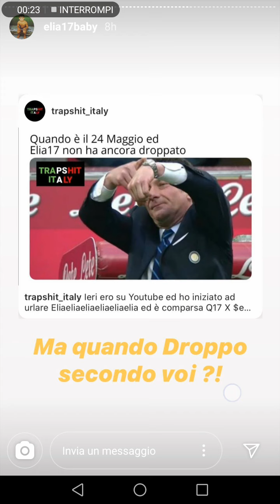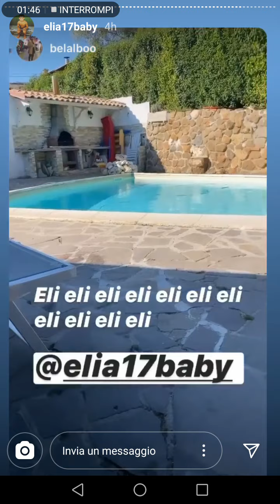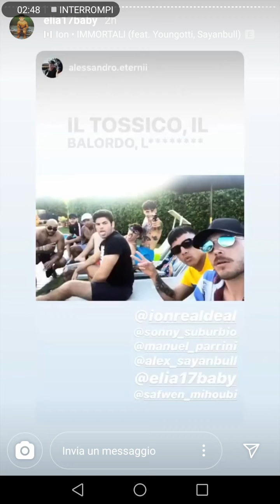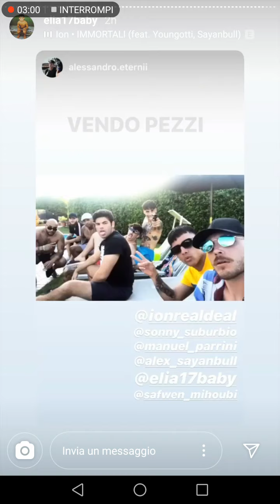ELIA SI BECCA CO PAPPA SAYANBULL E IL SUO CREW...POI DICE A PAPPA DOVEVA ANNÀ COSÌ FRATELLI.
Probabili indizi sulla rottura tra pappa e brasile\1727